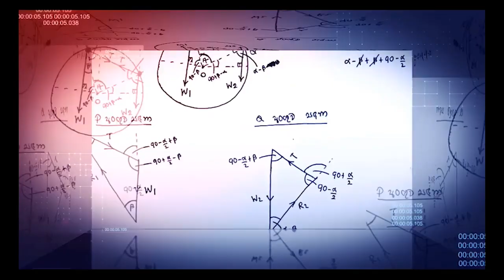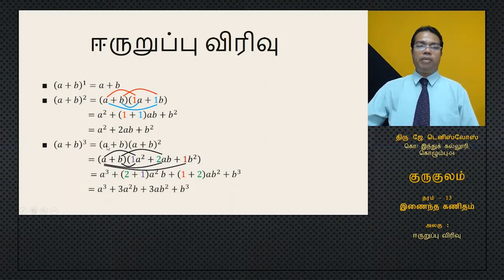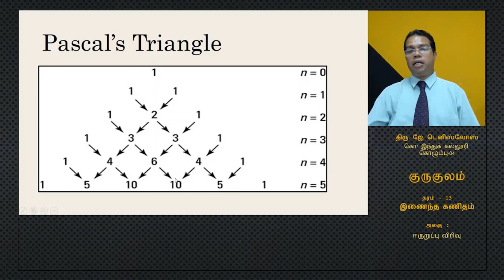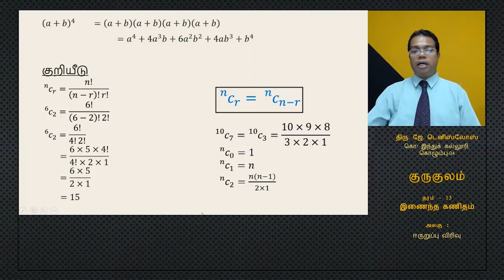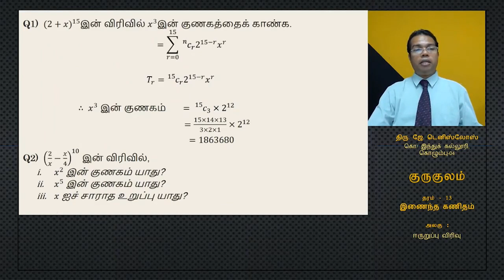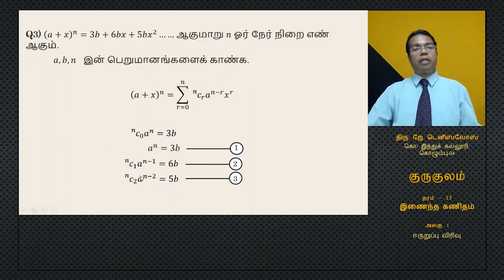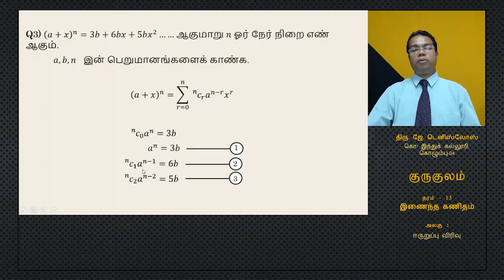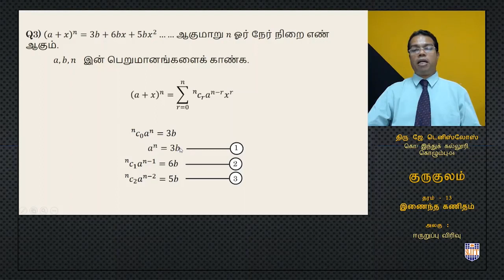NIE Guru Gedara | A/L Combined Maths - Lesson 01 - Tamil Medium - 2020.04.28 - 04.00PM